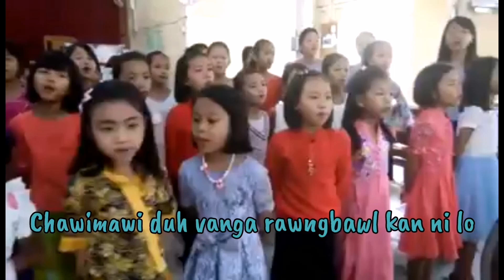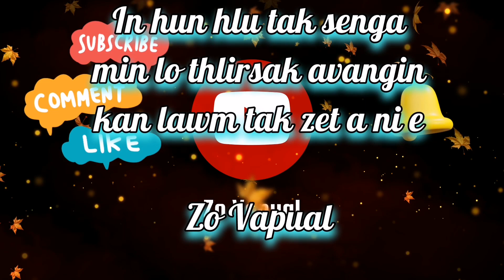WKM (Wesleyan Kids for Mission) Hla - Satawm Naupang Sunday School Department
He hla WKM (Wesleyan Kids for Mission) hla hi Satawm Naupang Sunday School Department te sak a ni a, a phuahtu hi C. Lalmuankima a ni. WKM Day puala sak atana siam a ni e. Ngaithlatute zawng zawng Lalpan a tharin malsawmsak che u rawh se. tih hi kan tawngtaina a ni e. Kan lawm e.

Zo Vapual